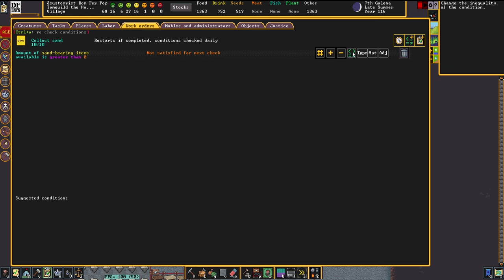PROVIDING SAFETY - Lets Play DWARF FORTRESS Gameplay Ep 05